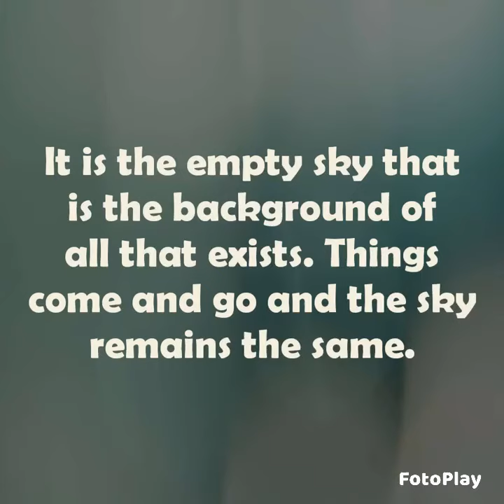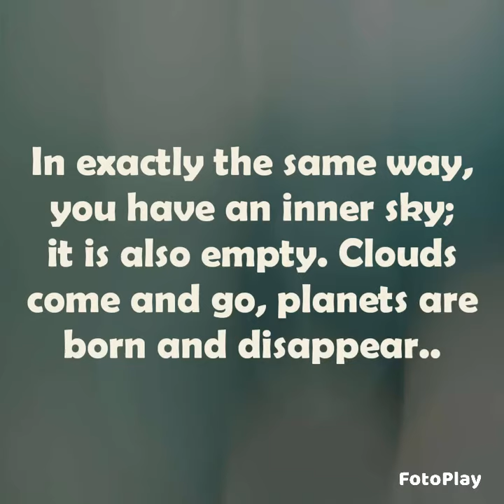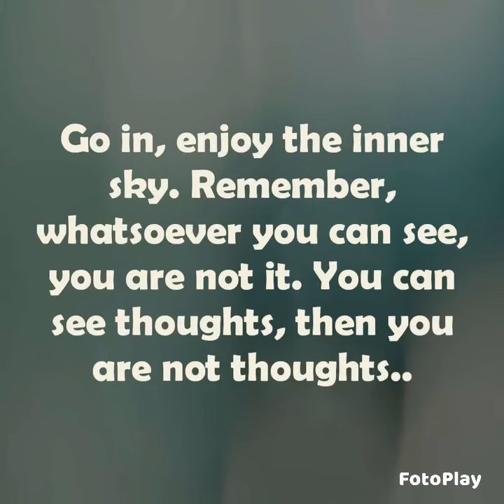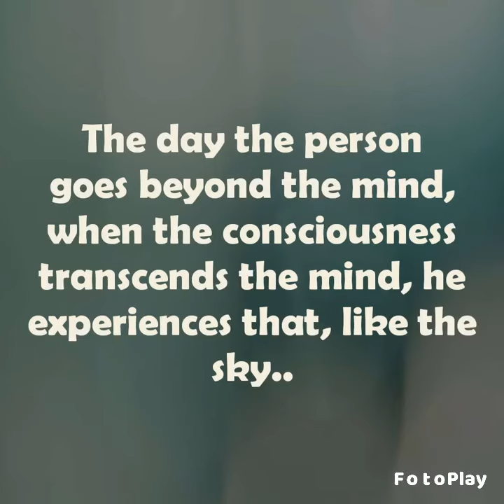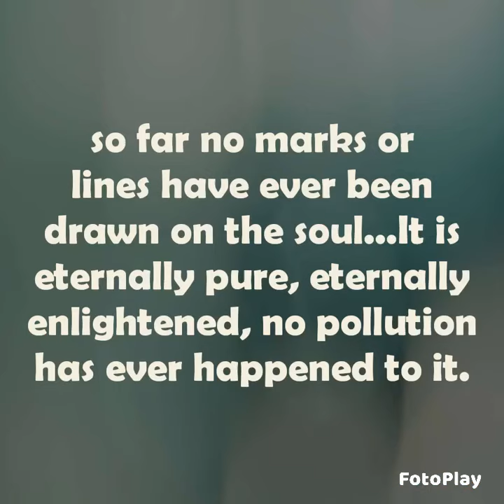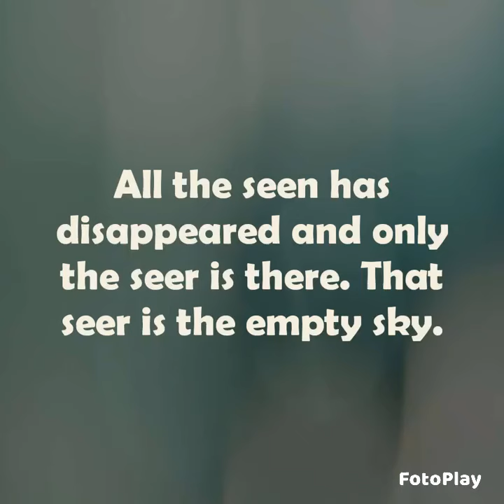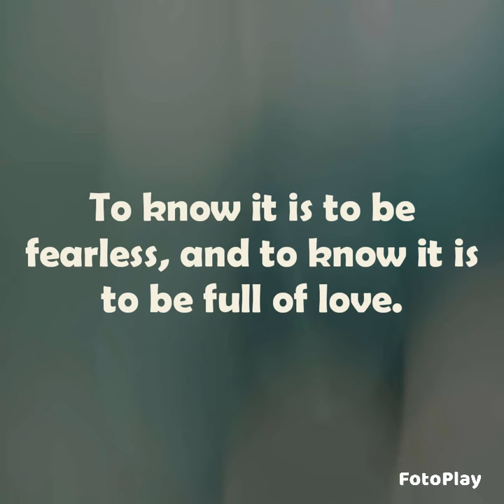No-mind by Osho🌞🌌